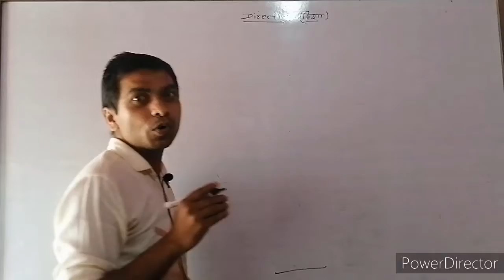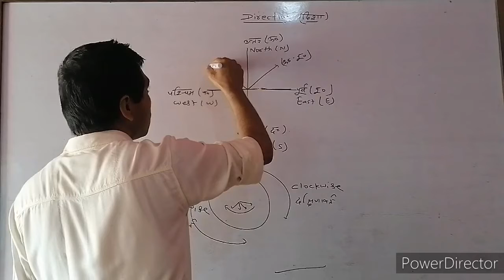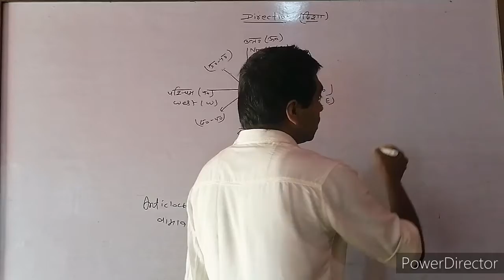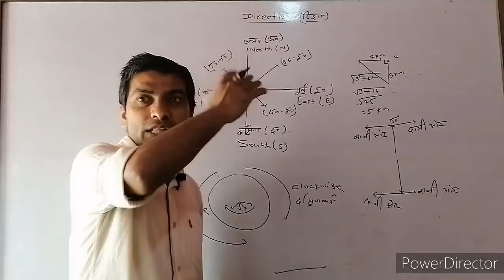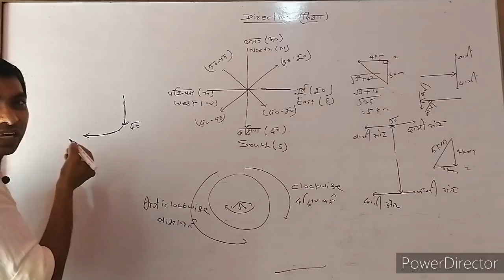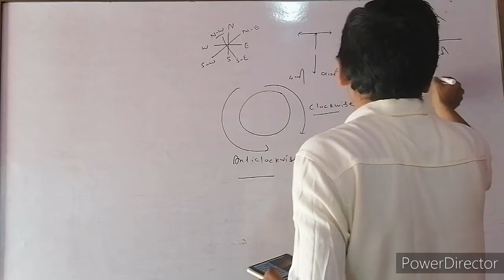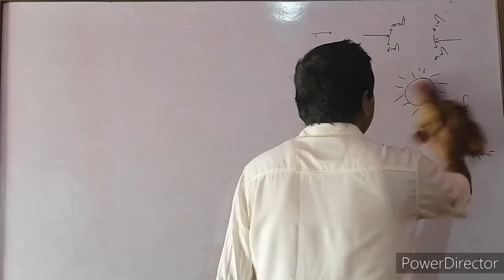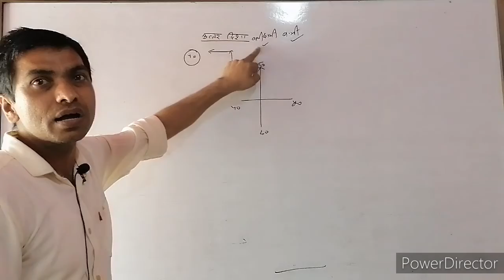Direction Reasoning Part 1 (For Competitive Exams part 1)